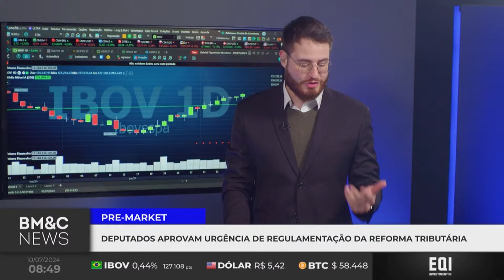Reforma Tributária: Carne bovina e taxação para investidores em pauta | Eduardo Boechat aborda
Com a reforma tributária em pauta, novas propostas de taxação podem alterar significativamente o cenário financeiro brasileiro. Descubra como essas mudanças podem influenciar a bolsa de valores, os investidores individuais e quais empresas podem ser mais afetadas. Acompanhe nosso vídeo para entender os detalhes e se preparar para as votações que estão por vir.